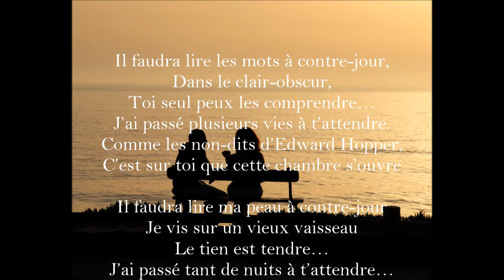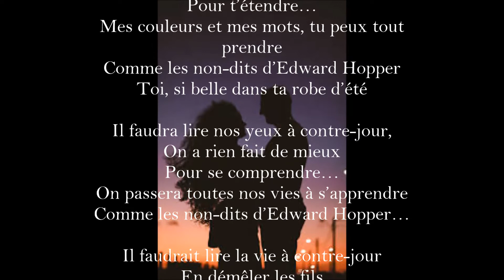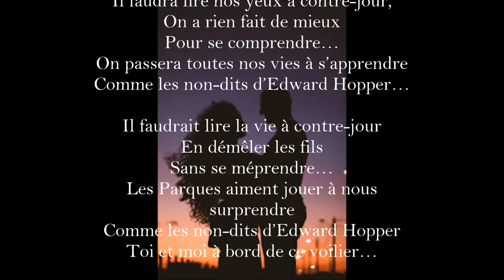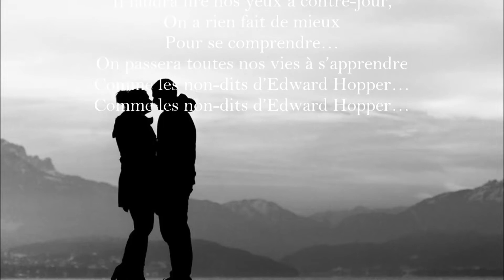Il faudra lire à contre-jour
Maquette de la chanson titre de mon prochain album, une version enregistrée en live sera disponible dans peu de temps... bonne écoute !